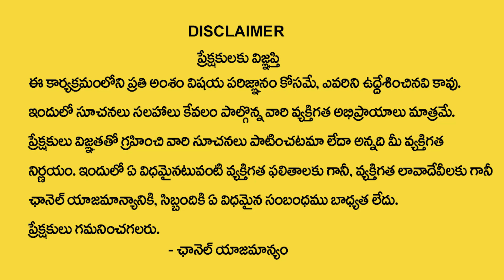రేపే త్ర‌యోద‌శి ఈ రెమెడీ చేస్తే...| Trayodashi + Pradosha Vratham | Dintakurthi Murali Krishna | TSW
Watch► రేపే త్ర‌యోద‌శి ఈ రెమెడీ చేస్తే...| Trayodashi + Pradosha Vratham | Dintakurthi Murali Krishna | TSW